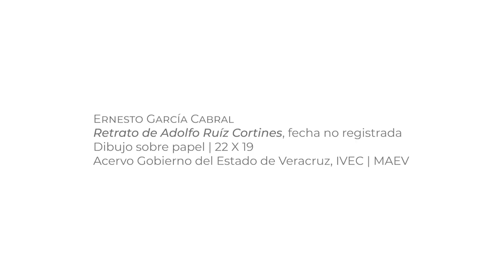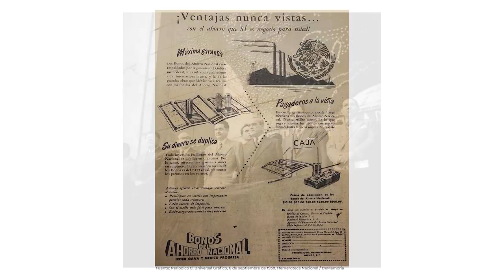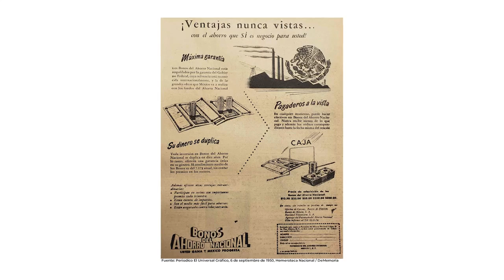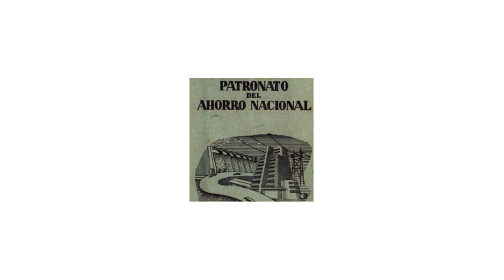Espacios Interiores | Retrato de Adolfo Ruíz Cortines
Concluimos el recorrido por la obra de Ernesto García “El Chango” Cabral con el Retrato de Adolfo Ruíz Cortines, dibujo sobre papel en el acervo del MAEV.
Milena Koprivitza, a partir de esta caricatura de Cabral, nos guía por los acontecimientos históricos del político veracruzano y presidente de la República en el periodo 1928 a 1934. Durante su mandato Ruíz Cortines propuso una reforma constitucional para que la mujer participara en la función electoral y municipal.
La obra de Cabral, un vasto archivo de más de 17 mil piezas, declarado por la UNESCO Memoria del Mundo México, puede verse en la exhibición “Ernesto García, El Chango Cabral. Testigo gráfico de la historia” muestra que reúne más de 100 obras “un desfile de personajes internacionales y nacionales icónicos del siglo XX”.